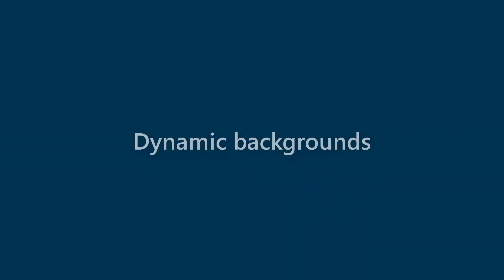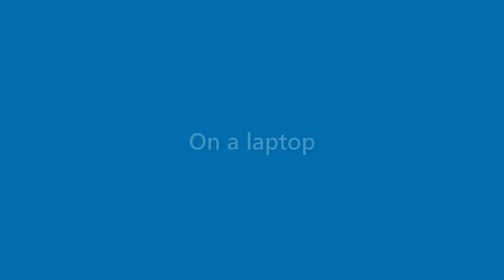Brent Cole - appearance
Name Look - Brent Cole - appearance. In this video we present "Brent Cole" name look and feel in various scenarios.
This video will cover:
How does "Brent Cole" look as a personal letterhead?
How does "Brent Cole" look on a business card?
How does "Brent Cole" look on a computer/laptop screen?
How does "Brent Cole" look with different background colors?
How does "Brent Cole" look with various fonts?